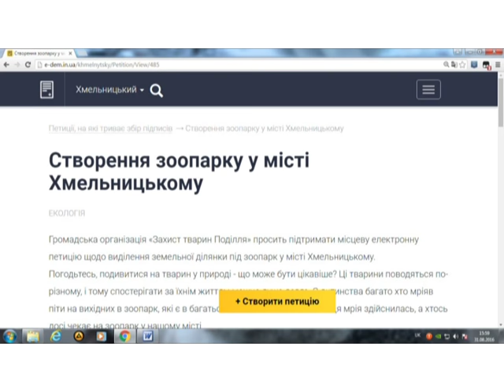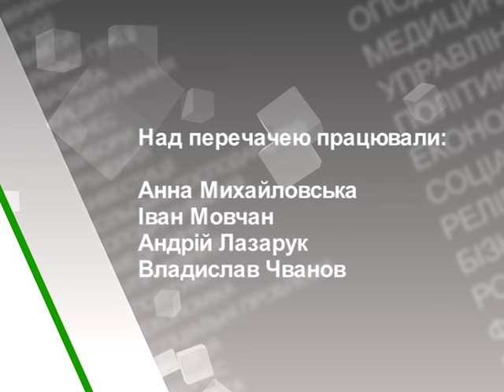Деталі (Зоопарк) 05.09.16